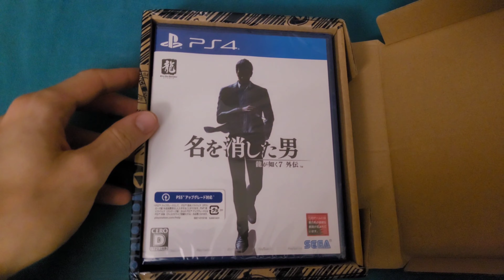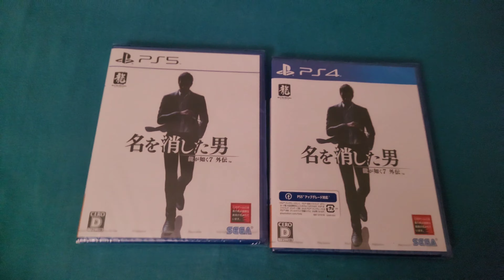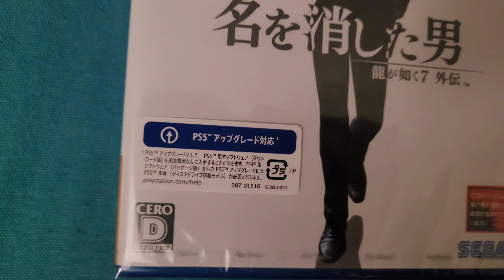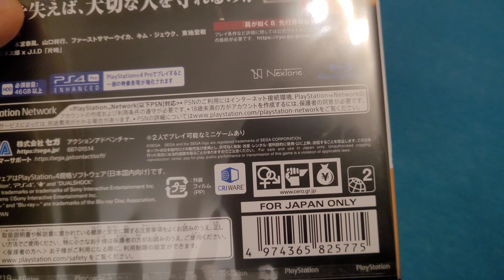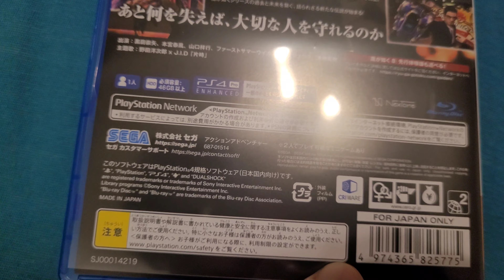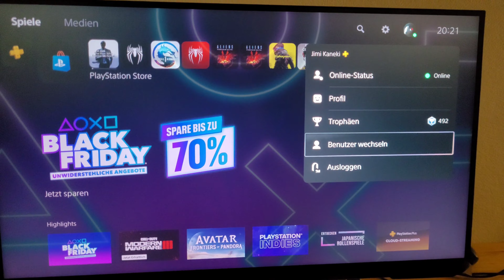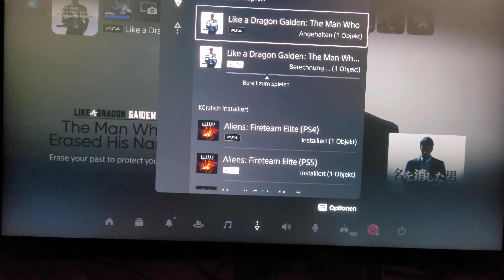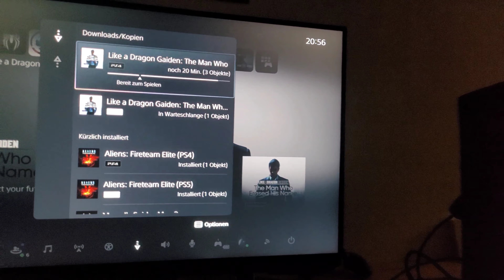Like A Dragon Gaiden: The Man Who Erased His Name | PS4+5 Disc Import Unboxing | German | 4K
Meddl Leude und Willkommen zum letzten Unboxing 2023 heute packen wir die Japanische Disc Version von Yakuza Gaiden aus die es nur in Japan gibt und ich zeig euch wie man das Disc Upgrade international macht Viel Spaß